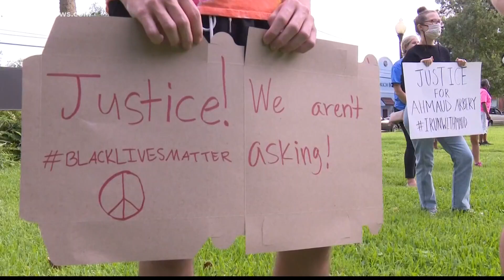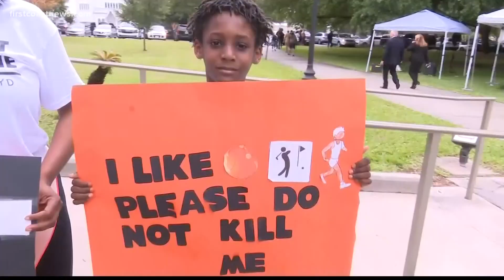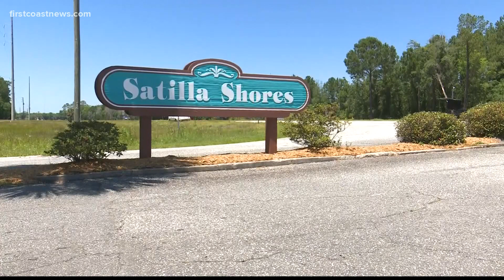Voices of South Georgia: How neighbors reflect on Arbery case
One year after Ahmaud Arbery's death, we talk to residents who live in Southeast Georgia to talk about their feelings.